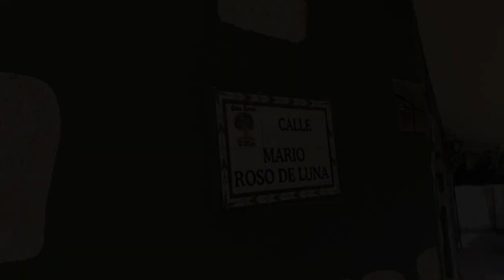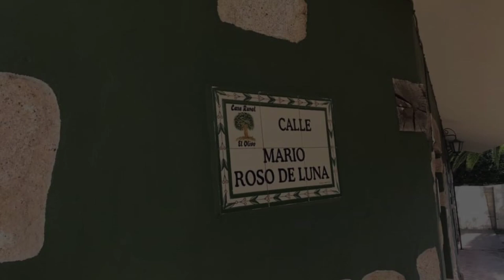CASA RURAL EL OLIVO, Logrosán, Spain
About Property:
Set in Logrosán, 48 km from Plaza Mayor and 30 km from Royal Monastery of Santa Maria de Guadalupe, CASA RURAL EL OLIVO offers free bikes and air conditioning. There is a private entrance at the country house for the convenience of those who stay. The accommodation offers a public bath, free WiFi throughout the property and family rooms.
Each unit is fitted with a patio offering garden views, a flat-screen TV, a dining area, a well-fitted kitchen and a private...
Property Type: Hotel
Address: 14 Calle Delicias, 10120 Logrosán, Spain
Searching For
1. CASA RURAL EL OLIVO - Logrosán - Spain
2. CASA RURAL EL OLIVO - Logrosán - Spain Address
3. CASA RURAL EL OLIVO - Logrosán - Spain Rooms
4. CASA RURAL EL OLIVO - Logrosán - Spain Amenities
5. CASA RURAL EL OLIVO - Logrosán - Spain Offers and Deals
Audio Credit:
Track Title: Subway Dreams
Artist: Dan Henig